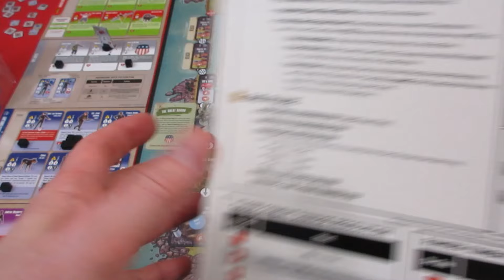The Plum Island Horror 2 Player Playthrough Episode 15